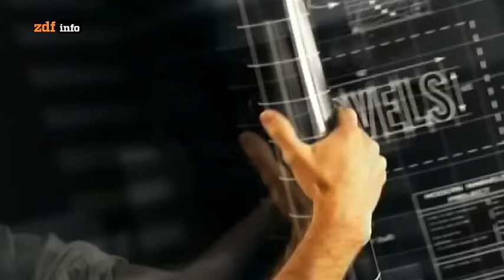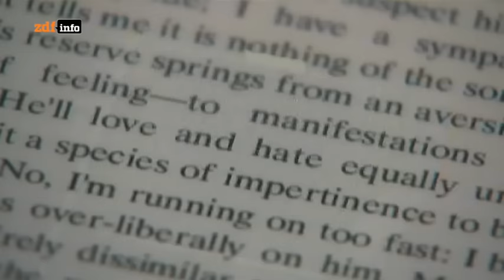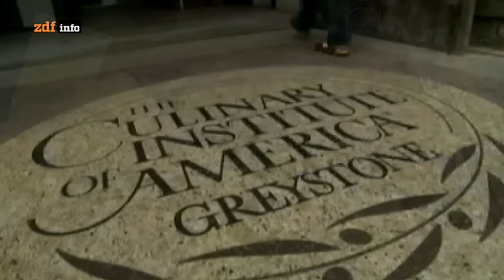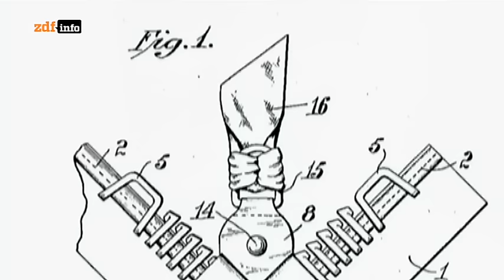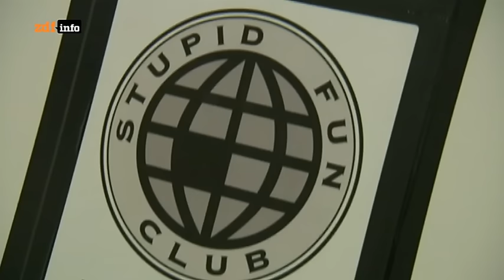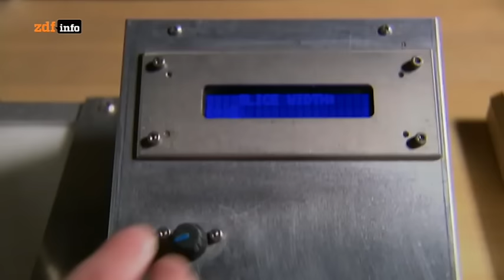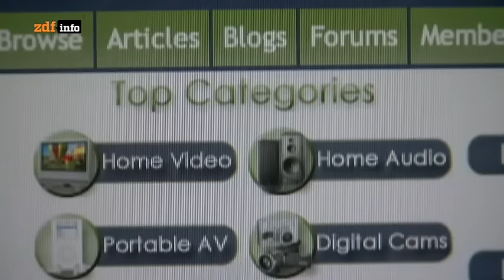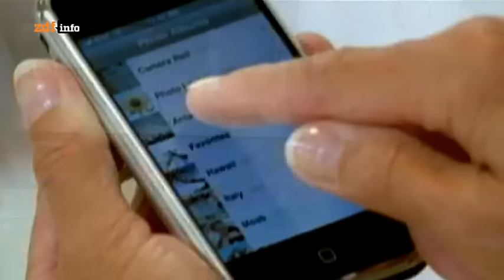Moderne Wunder Verrückte Erfindungen | Doku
Technische Spielereien und nützliche Kleingeräte bestimmen unseren Alltag - von Regenschirm und Fernbedienung über MP3-Player und USB-Stick bis zum "smarten" Telefon, das sich mit Hunderten mehr oder minder nützlichen Programmen bestücken lässt.

"Moderne Wunder" taucht ein in die Welt der kleinen technischen Wunderwerke, die zu Unrecht oft kaum beachtet werden: Dabei begleitet die Dokumentation nicht nur Tüftler bei der Arbeit, sondern stellt auch skurrile Erfindungen aus Großvaters Zeiten vor.

Tipp: Auch bei Amazon gibt es interessante Dokus, schau einfach mal vorbei